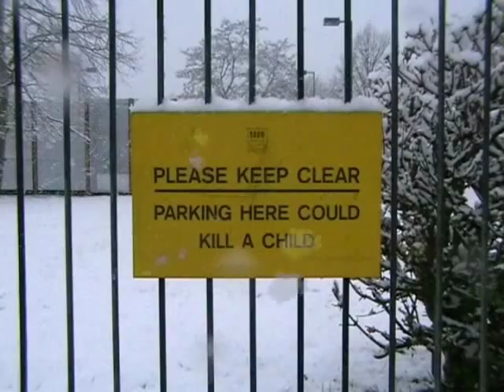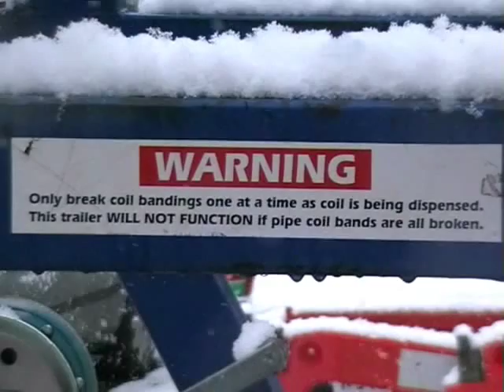Streatham Common (London) Snowfall April 2008